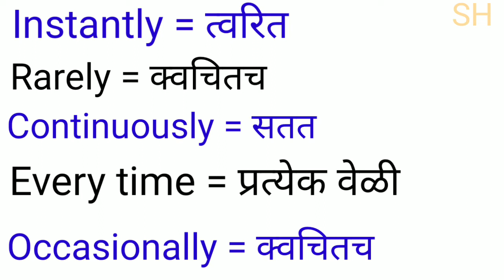Basic English word's with Marathi meaning || Top English word's with Marathi meaning